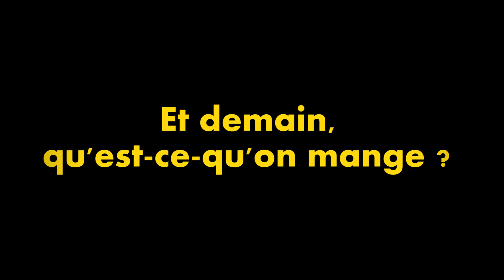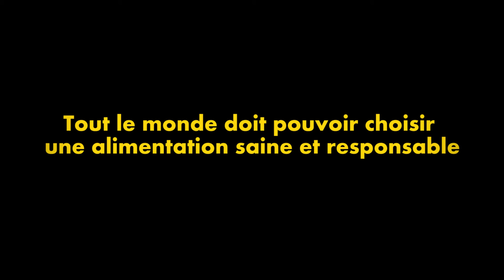Lancement de la campagne de finance participative d'Optim-ism "Et demain qu'est ce qu'on mange ?"